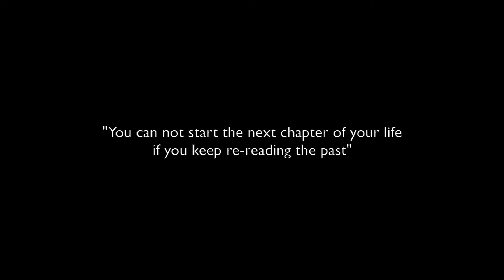Blizzard Beach | GoPro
Sorry about the dead pixel in dead middle of the camera. Its a little  hard to notice but I'm trying to get it hopefully replaced soon. Enjoy!